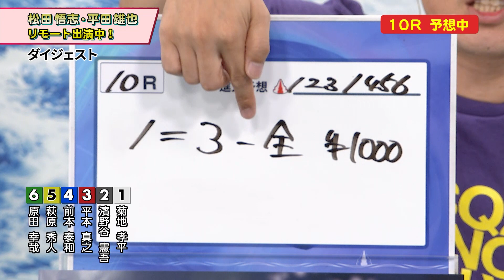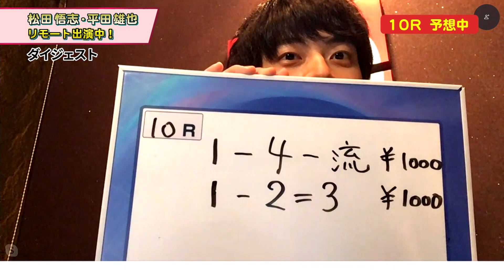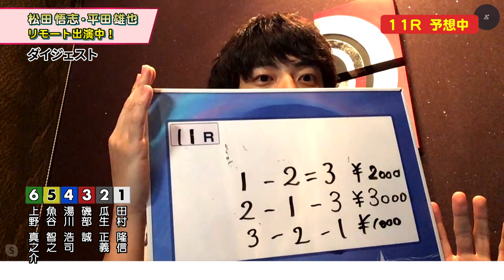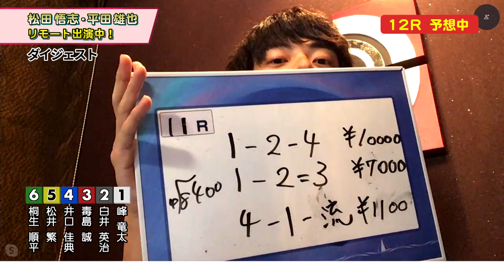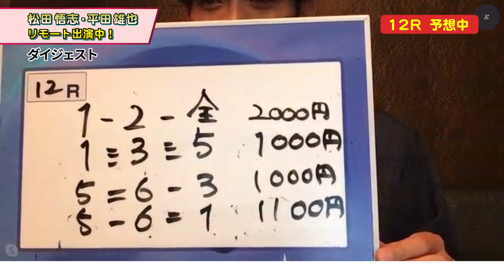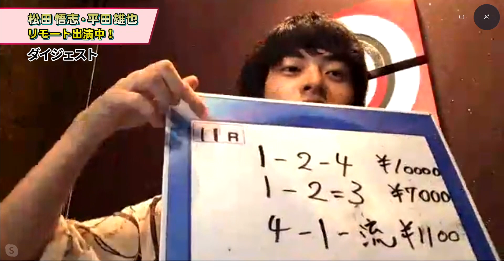【ダイジェスト】ボートマン 〜戦え！SHIMONOSEKIメモリアル〜｜SG第66回ボートレースメモリアル初日9R～12R｜ボートレーススペシャルLIVEダイジェスト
◆全国のレース場から推薦された強豪レーサーが集うボートレースメモリアル 。
夏の夜を彩るボートレース下関でのナイターSG 初日は、
なんと特撮ヒーロードラマにも出演した豪華な俳優２人が舟券バトルに参戦！

「仮面ライダー龍騎」の仮面ライダーナイト役でもお馴染みの
松田悟志さん！

そして、「ウルトラマンR/B」のウルトラマンロッソ役、
平田雄也さんが登場！

地球の平和を守り戦い続けたヒーローを演じた２人が、
下関ボートレースメモリアル に舞台を移し、再び立ち上がる！
もちろん、迎え撃つのは、ボートレース界のスター、ういち！
地球を救う「ボートマン」となるべく、男たちが立ち上がる（！？）
イケメンで演技派の俳優たちとパチスロライターが舟券勝負という
前代未聞のYouTubeLIVE！
ぜひご期待ください。

【出演者】
松田悟志（俳優）
平田雄也（俳優）
ういち（パチスロライター）
井上英里香（MC：ボートレースアナウンサー）

ボートレースの基本から、レース場の楽しみ方、あのレーサーの素顔まで、ボートレースを知ってる人も、これからはじめる人も、みんなが楽しめるスペシャルサイト！